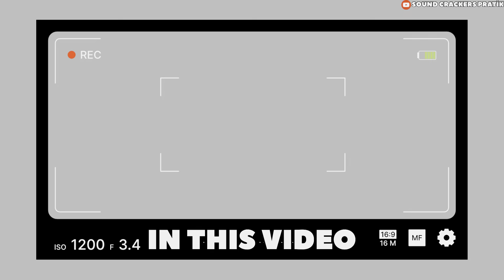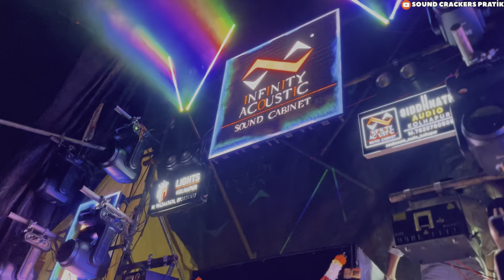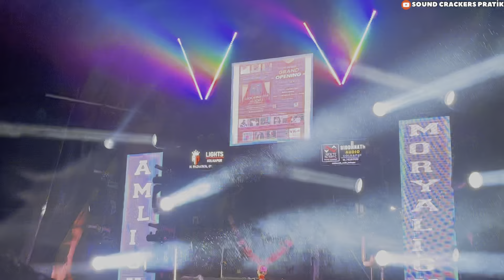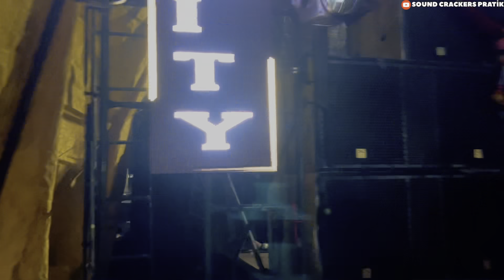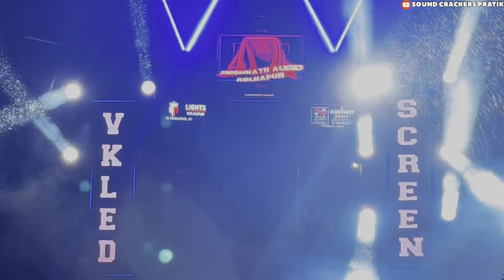9 ला शो चालु तरीपण Sound Team चा धिंगाणा🔥💃| InFinity Acoustic | Siddhnath Audio Kolhapur | Opening🥳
Hey People Soundlines 1st YouTuber Sound Crackers Pratik Is Here

And Here We Go Ones Again With New Vlog OF Full Competition ShOW OF GRAND OPENING SIDDHNATH AUDIO KOLAPUR Show✌🏻❤🔥
♦SOUND BY -: SIDDHNATH AUDIO POWRED BY INFINITY ACOUSTIC PRIME SERIES CABINET🔥🔊🤩🥳🔥

♦आणि For Vlog Shoot
           स्वतःह आपण 👇🏻👇🏻
SOUNDLINES 1ST YOUTUBER👑
# SOUND_CRACKERS_PRATIK ⚡🛑